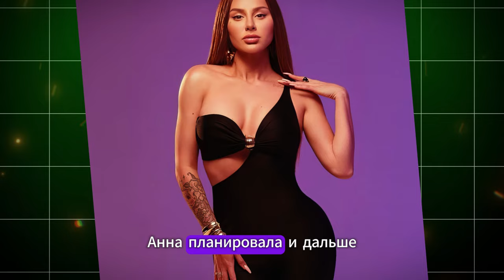8 звёзд, пропавших с экранов не просто так — ждали повод эффектно вернуться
Пожертвуйте на развитие канала.